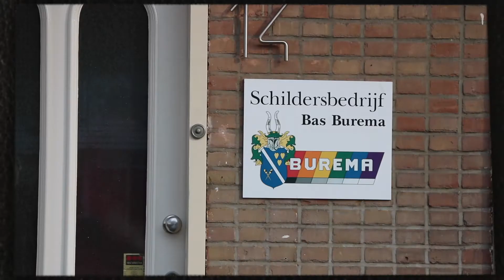Bas Burema's huislab: Rubbol SB met Rubbol XD vergeleken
Schilder Bas Burema te Geldrop gebruikt zijn eigen huis als testopstelling voor verschillende verven. Zo staan de boeiboorden van  zijn berging en zijn carport in respectievelijk Sikkens Rubbol SB en Sikkens Rubbol XD. Al 8 en 13 jaar. Inmiddels is de samenstelling van de XD-verf alweer flink veranderd. Burema's oordeel: de glans van de 'oude' XD loopt wat terug, maar beide verflagen zien er nog prima uit.